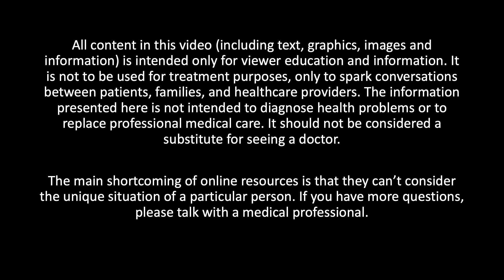What does "albumin" in my pee mean?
One of my patients was too worried about albumin in his urine. Watch this video to find out how serious it really is.

0:00 Introduction
0:52 Understanding the lab report
1:27 What is high urine albumin
2:03 What high urine albumin can lead to
3:48 Levels of risk
4:01 Understanding the actual risk
6:19 What can be done